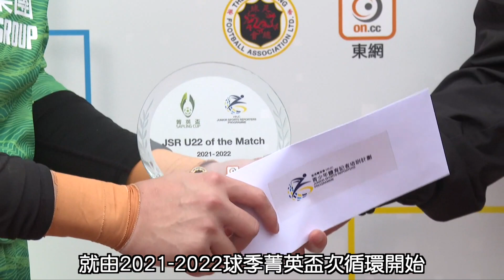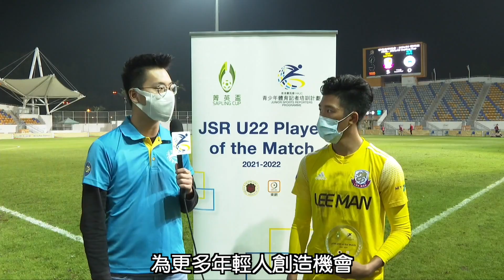「菁英盃」新獎項達雙贏 JSR期望再接再厲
雖然本地球賽受疫情而終止，但作為培養年青球員的重要平台的「菁英盃」賽事，就由21/22球季次循環開始增設「JSR U22 Player of the Match」獎項。「香港賽馬會青少年體育記者培訓計劃」(JSR)的學員就藉此機會親身採訪賽事，「菁英盃」旨在促進年輕球員成長，希望透過新設獎項能令年輕球員得到表揚之餘，亦讓一眾JSR學員得到採訪體育比賽的機會，一舉兩得。

今季「菁英盃」合共有55位U22球員註冊，當中有53位有份上陣，合共攻入了22球。由次循環開始每場「菁英盃」賽事都由獨立專業評審選出該場的獲獎球員，各支球隊都對於增設獎項十分受落並且認為這是個良好的機會令年輕球員得以被重視，從而在球隊和比賽中得到更多滿足感。與此同時，十多位JSR歷屆畢業學員有份參與報導「菁英盃」賽事的實習工作，他們分別負責攝影、文字報導、拍攝訪問等等工作，過程中更獲資深導師帶領下實習藉此傳援更多工作經驗。縱然距離本地球賽重開仍有一段日子，JSR亦期待再次有攜手合作的機會，為更多的年輕人創造機會。

「JSR U22 Player of the Match」得獎名單：

冠忠南區 中場 簡嘉亨
冠忠南區 門將 伍瑋謙
東方龍獅 門將 鍾凱文
東方龍獅 前鋒 孫銘謙
理文   中場 黃皓雋
傑志   中場 趙聡悟